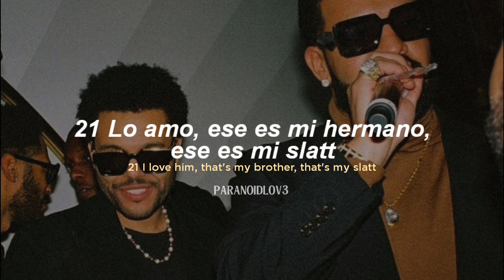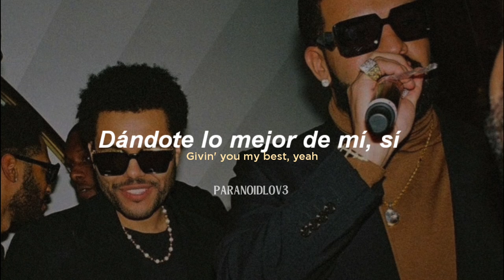Drake, The Weeknd || Heart On My Sleeve (IA) sub.español + lyrics